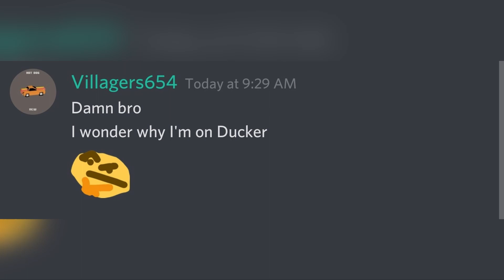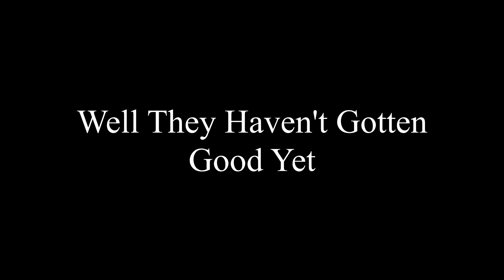Imperium Base Becomes Crater HD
Imperium still ez smh